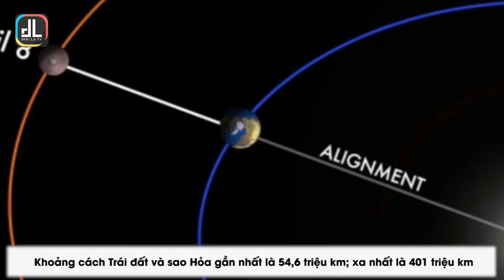"Mưu Kế Ngầm" Trong Cuộc Đua Sống Ngoài Hành Tinh Của 2 Siêu Cường Mỹ - Trung - Ai Sẽ Chiến Thắng?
"Mưu kế ngầm" trong cuộc đua sống ngoài hành tinh: Mỹ-Trung bước vào trận đấu độc nhất vô nhị.

Trong sân chơi không gian mới, cả Mỹ và Trung Quốc đang tung dần những đòn đánh khiến thế giới phải kinh ngạc.

Bước sang thập niên thứ 3 của thế kỷ 21, công nghệ vượt bậc đang đưa con người tiến gần đến những vì sao. Giới quan sát vũ trụ đặt câu hỏi: "Thế giới đang bước vào cuộc đua không gian mới?"